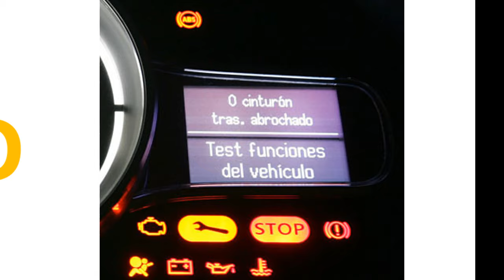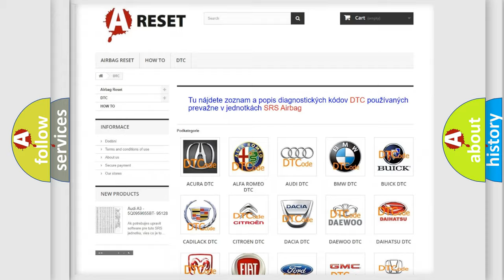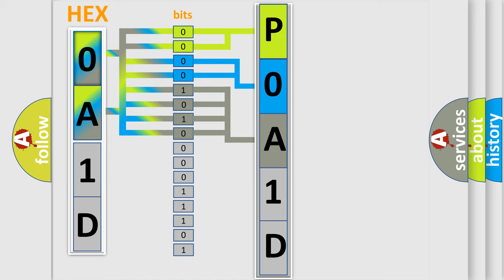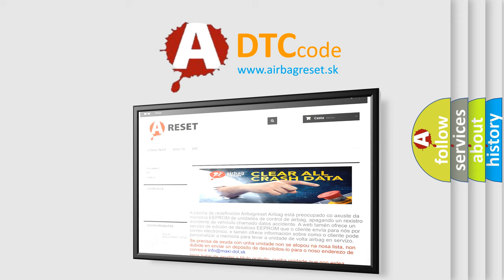DTC Toyota P0A1D-135 Short Explanation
Contents:
0:21 Basic DTC analysis according to OBD2 protocol standard.
1:48 Insight into programming
2:58 A diagnostically understandable description of the Diagnostic Trouble Code
3:05 Basic error definition

Make:
Toyota
Code:
P0A1D 135
Definition:
Driver Seat Lumbar Rearward Switch Circuit
Description:
The battery voltage must be between 9-16 volts.
Cause:
A switch signal circuit to the MSM is active for more than 60 seconds.